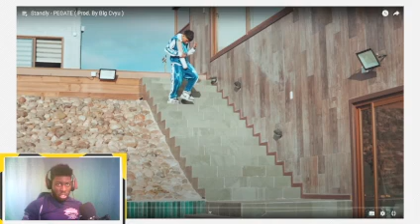Standly - PEGATE ( REACCION )